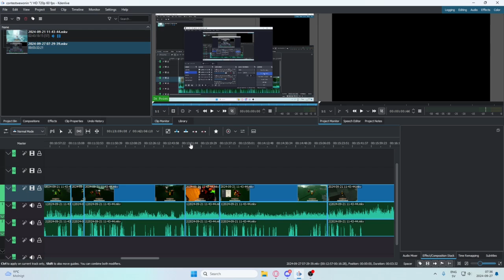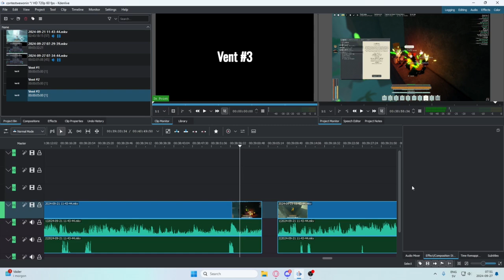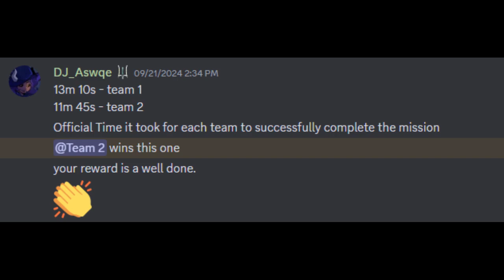Protect the President in Deepwoken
Casual slop I spent more time trying to make myself finish this video than I spent time making it.
Team 2 on top but I got 5 barred hard
0:00 - Introduction
1:12 - Waiting for host to appear
13:58 - First Round (Attack)
24:10 - Intermission
26:39 - Second Round (Escort)
39:24 - Third Round (Attack(it was cancelled))